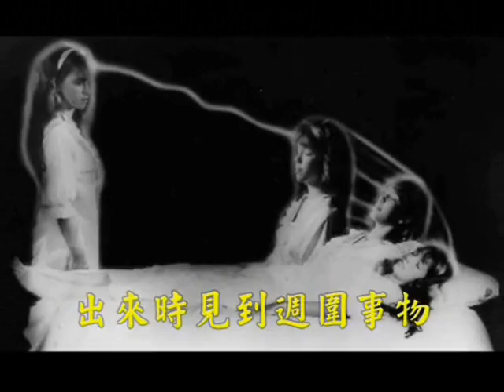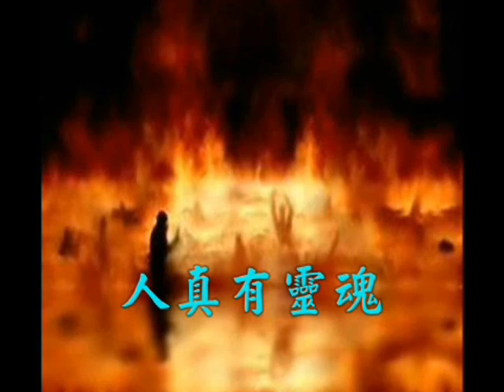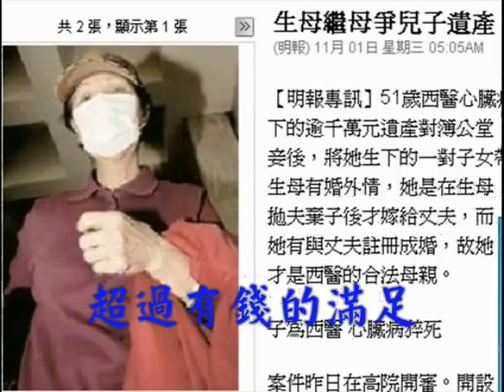証明有神証據6/7 証明有靈魂－葉牧師